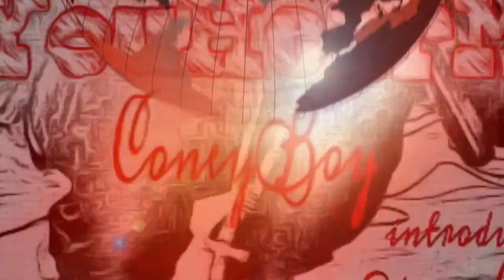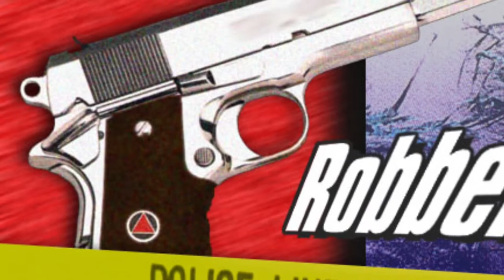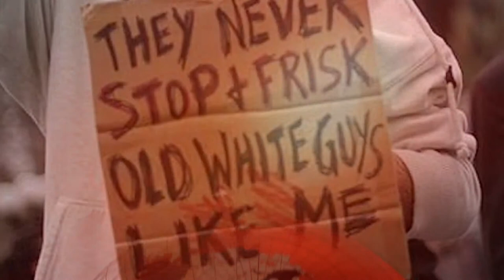Where I'm From. ConeyBoy ft. John Doe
Off my album